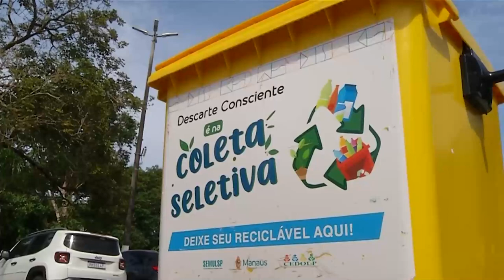Município gasta R$ 1 milhão para limpar igarapés e rios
Nos últimos 30 dias, 700 toneladas de lixo foram retirados dos rios e igarapés de Manaus,no domingo, todo o montante foi levado para o aterro.